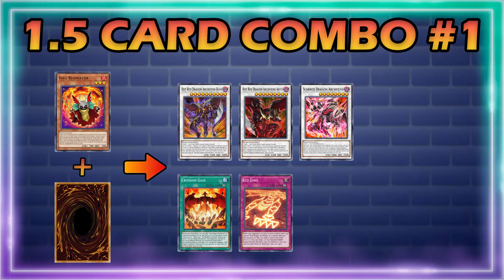7 RED DRAGON ARCHFIEND COMBOS FT. NEW RDA SUPPORT POST RETURN OF THE KING IN YUGIOH MASTER DUEL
7 RED DRAGON ARCHFIEND COMBOS FT. NEW RDA SUPPORT POST RETURN OF THE KING IN YUGIOH MASTER DUEL

Timestamps:
00:00 - 1 Card Combo - Crimson Gaia
01:23 - 1.5 Card Combo #1 - Soul Resonator + Discard
02:46 - 1.5 Card Combo #2 - Soul Resonator + Discard
03:37 - 2 Card Combo #1 - Soul Resonator + Bone Archfiend
05:17 - 2 Card Combo #2 - Crimson Resonator + Bone Archfiend
06:55 - 2 Card Combo #3 - Crimson Resonator + Crimson Gaia
09:00 - 2 Card Combo #4 - Crimson Resonator + Soul Resonator
10:43 - Decklist